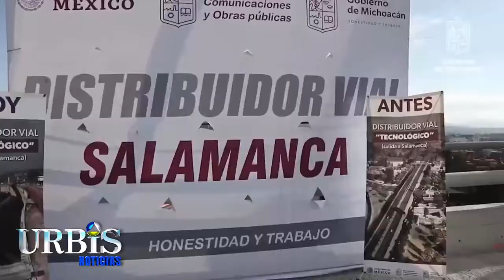Alcaldesa de Penjamillo también ha sido amenazada, le enviaron una advertencia macabra.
Hoy en UrbisTV Noticias 12 de octubre de 2022.

1.- Alcaldesa de Penjamillo también ha sido amenazada, le enviaron una advertencia macabra.
2.- Bienvenidos todos a MC, solo que deberán mostrar su trabajo y ser incorruptibles.
3.- Junio de 2023, fecha límite para concluir distribuidor vial de salida a Salamanca: SCOP.
4.- Distribuidor vial de Mil Cumbres, listo al 100% en noviembre.
5.-15vo Festival de Velas se promueve en el Senado y el Congreso de la Unión.
6.- En Uruapan conmemoran el día de la resistencia indígena.